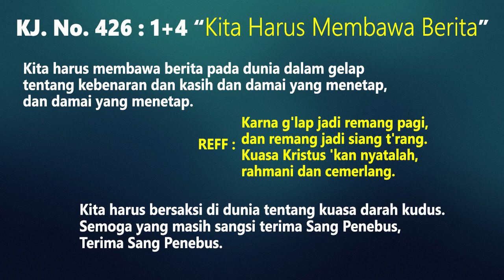Renungan Harian - Jumat, 11 September 2020 - Mengucap Syukur - HKBP Jaloer Production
Tema : "Mengucap Syukur"
Ayat Renungan : Kolose 3 : 17
Lagu Pujian :  Kidung Jemaat 426 : 1 + 4
Pengkhotbah: St. K. Sianipar, S.H
Renungan Harian HKBP Jalan Lurah Cimahi Resort Cimahi. Jumat, 11 September 2020.